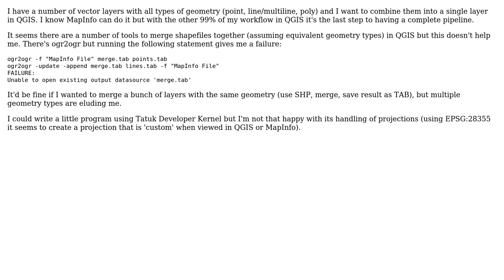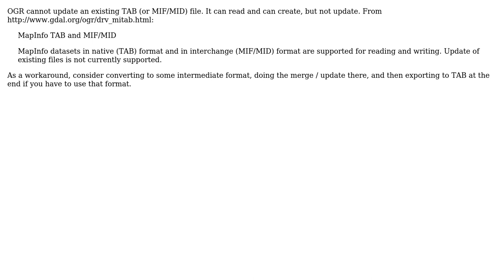GIS: Merge multiple geometry type TAB files in QGIS/OGR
With thanks & praise to God, and with thanks to the many people who have made this project possible! You are responsible for your own actions.